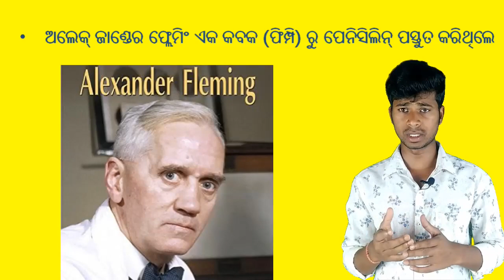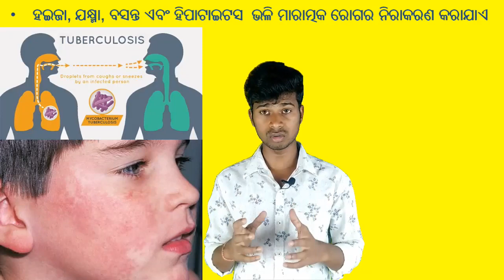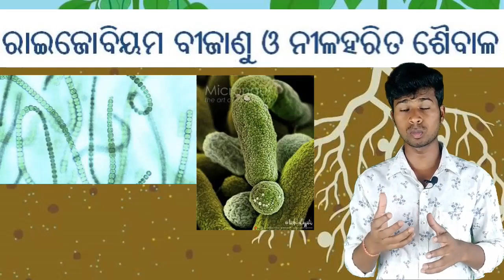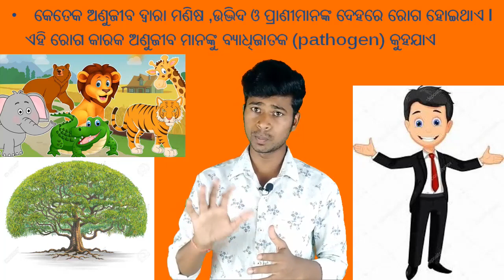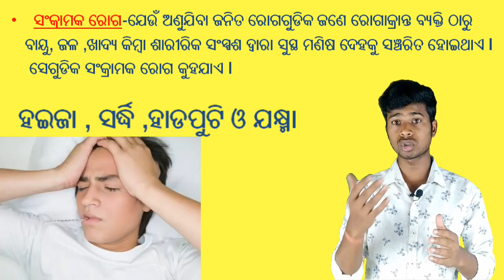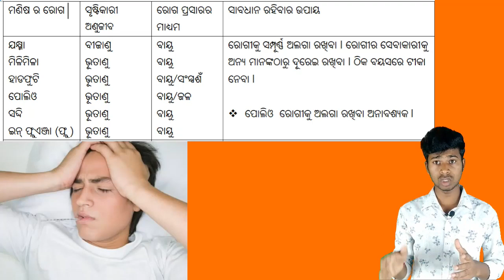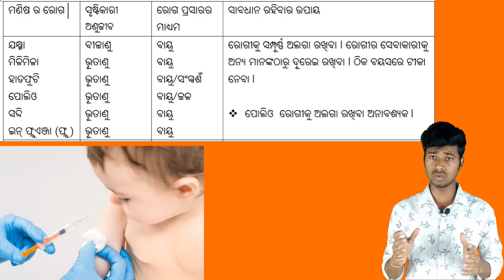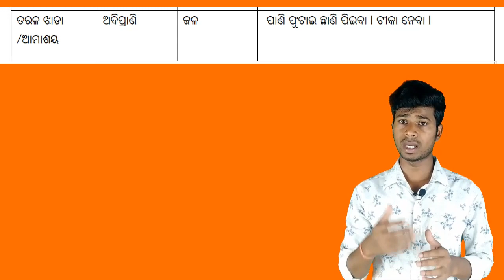micro organism (ଅଣୁଜୀବ) part 3 in odia by real study friend. 8th class